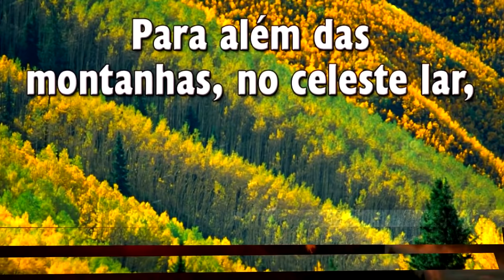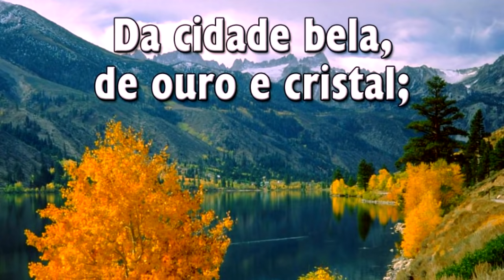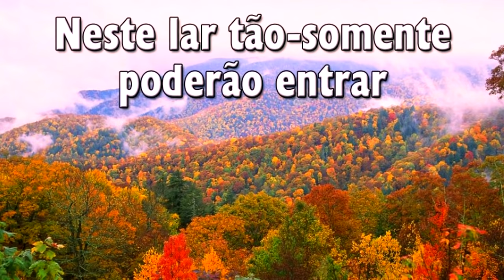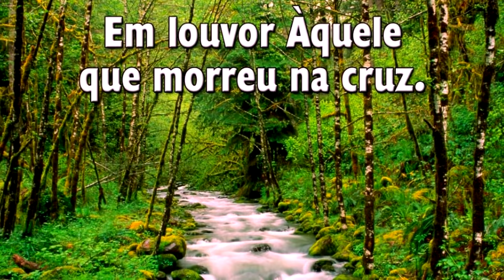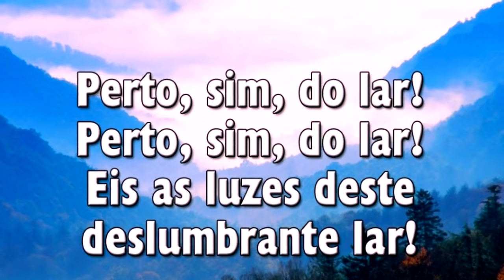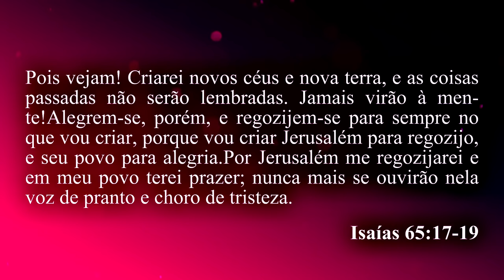Hinário Adventista 440 - PARA ALÉM DAS MONTANHAS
► Para Além das Montanhas

1. Para além das montanhas do celeste lar,
   A cidade santa nos espera já;
   Mui cansados vamos de subir, galgar,
   Mas, avante, sempre, não desanimar!

Côro:
   Perto, sim, do lar!
   Eis as luzes deste deslumbrante lar!
   E esplendores junto aos seus portais sem par!
   Perto está o dia se rever Jesus,
   E subir com Ele para a Sua luz!

2. Os profetas antigos nos falaram já
   Da cidade bela, de ouro e cristal;
   Já nos vêm vislumbres, divisamos lá
   As mansões luzentes que não tem rival.

3. Neste lar tão somente poderão entrar
   Os remidos pela graça de Jesus;
   Nossas vozes juntas hão de ali vibrar
   Em louvor Àquele que morreu na cruz.

4. Meus irmãos, meus queridos, estaremos lá,
   Nesta terra linda, sem tristeza ou dor?
   Aceitai, pois, a mensagem de Jeová,
   E em Seu reino vos receberá co'amor.